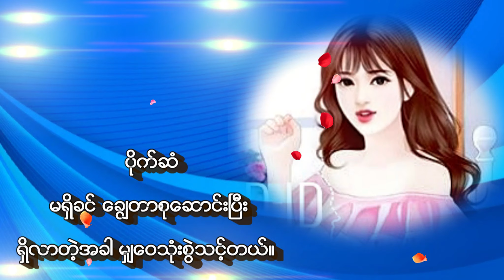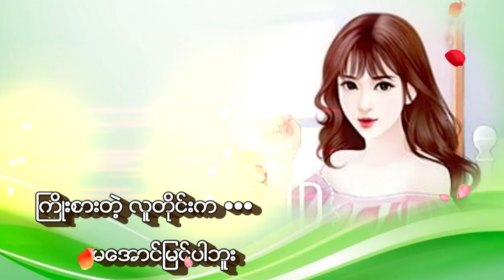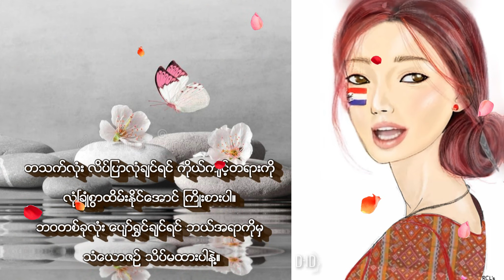ဘဝအတွက်စာပေ || Encouraging & Motivation (အားပေးမှုနှင့် လှုံ့ဆော်မှု)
Encouraging & Motivation (အားပေးမှုနှင့် လှုံ့ဆော်မှု)